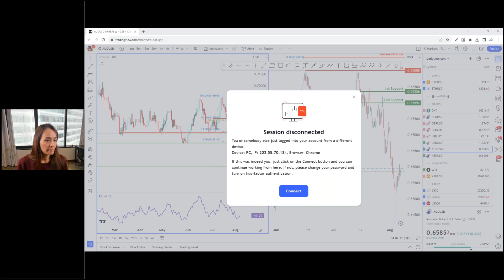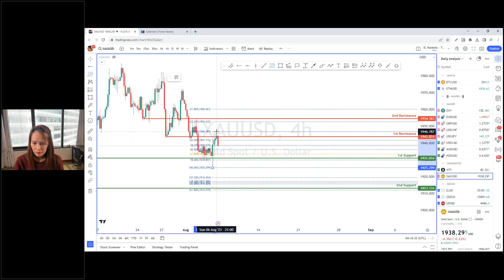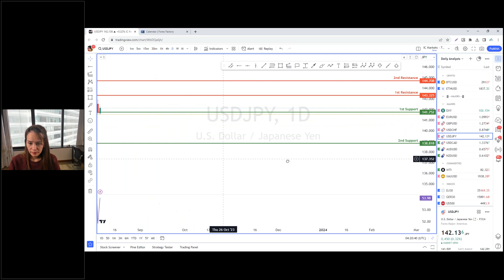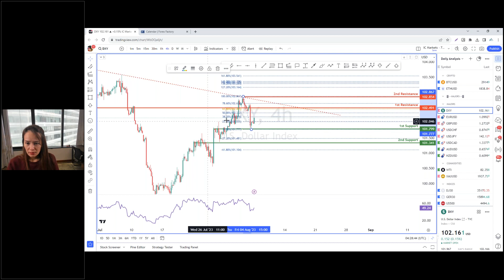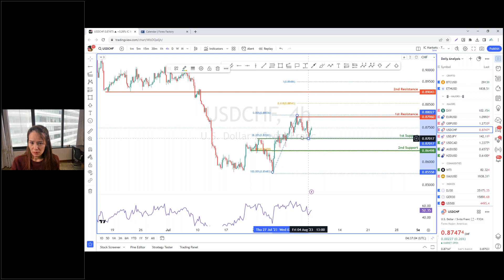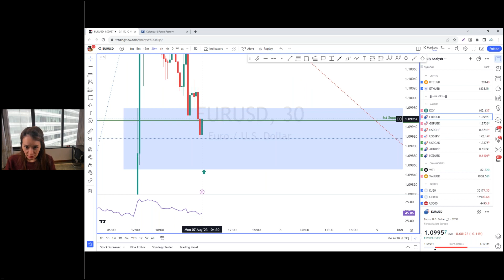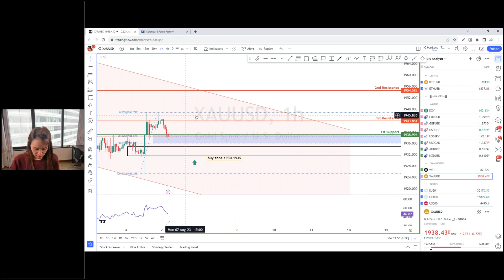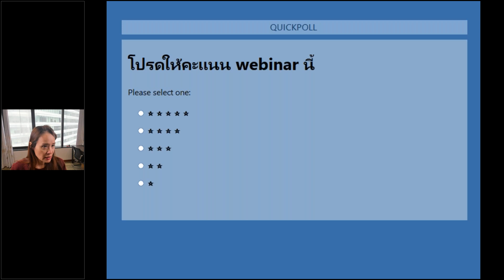Live Trading Session Thai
Risk Warning: Trading Forex and CFDs carries a high level of risk to your capital and you should only trade with money you can afford to lose. Trading Forex and CFDs may not be suitable for all investors, so please ensure that you fully understand the risks involved and seek independent advice if necessary. Please read and ensure you fully understand our Risk Disclosure.
Raw Trading Ltd is regulated by the Seychelles Financial Services Authority (FSA) with Securities Dealer’s license number SD018. The trading name, IC Markets, used by Raw Trading Ltd is also used by other entities.

This is marketing communication and does not contain, and should not be construed as containing investment advice or an investment recommendation or, an offer of or solicitation for the transactions in financial instruments. Past performance is not a guarantee of or prediction of future performance. The analysis contained herein does not constitute a personal recommendation and does not consider your personal investment objectives, investment strategies, financial situation or needs. IC Markets makes no representation and assumes no liability as to the accuracy or completeness of the information provided, nor any loss arising from any investment based on a recommendation, forecast, or other information supplied by IC Markets.

This information is not intended for any person in any country or jurisdiction where such distribution or use would be contrary to local law or regulation.